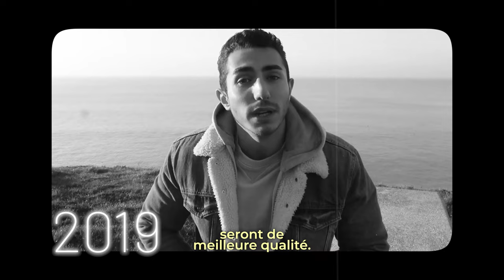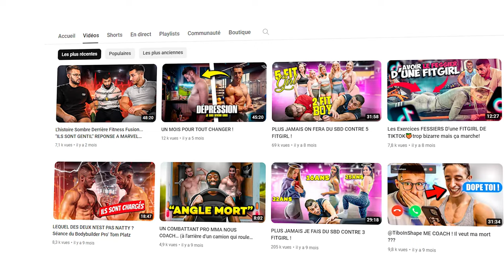C'EST FINI... J'ARRÊTE !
" C'était Fitness Fusion, de la FF. Vous étiez en présence de Bastos, Pimousse... & D'JO : Force & Fun ! "

Nouvelle vidéo en ligne avec en description plusieurs indices concernant mon nouveau projet 🤫

Et si tu souhaites recevoir GRATUITEMENT l'intégralité des programmes "CHARGEMENT"  ▶ DM "DJO10" sur Instagram @jjo_fitness

Merci de nous avoir suivis, FF 🔥

Sommaire :

00:00 Intro
02:16 des nouvelles
05:50 le bilan de FF
15:49 youtube ça paye ?
19:57 la suite ? + 🎁 6 programmes OFFERT